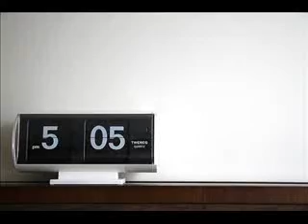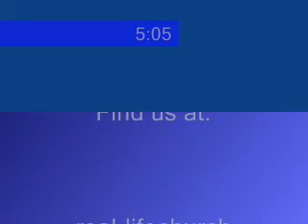505 (monthly event)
505 is a monthly event where we explore and challenge our core beliefs.